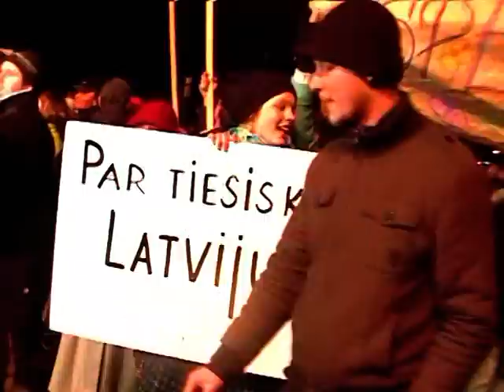2009 Riga riot (Meeting before riots) / 13. janvāra Vecrīgas nemieri (Mītiņš Doma laukumā)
13. janvāra Vecrīgas nemieri, presē nodevēta arī par Bruģa revolūciju, bija masu nekārtības un iedzīvotāju sadursmes ar policiju, kas norisinājās Vecrīgā 2009. gada 13. janvārī.

2009 Riga riot was a civil unrest in Riga, Latvia on January 13, 2009. The opposition and trade unions organized a rally requesting dissolution of the parliament. The rally gathered some 10-20 thousand people. In the evening the peaceful rally turned into a riot.

Беспорядки в Риге — волнения, произошедшие в Риге 13 января 2009 года в связи с экономическим кризисом, охватившим страну. Так совпало, что беспорядки произошли в тот же и день, что и начало так называемой баррикадной революции в 1991 году. Источником волнений стала антиправительственная демонстрация, прошедшая на Домской площади, участники которой скандировали «Atlaist Saeimu» (уволить Сейм), «Долой Сейм».